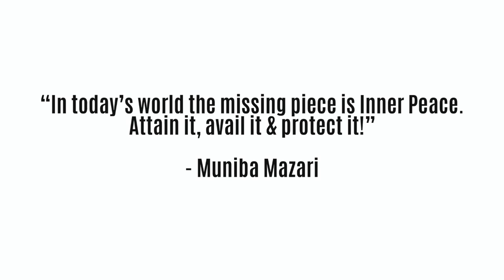How to Attain Inner Peace? | Muniba Mazari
"In today's world the missing piece is Inner Peace. Attain it, avail it & protect it!" - Muniba Mazari